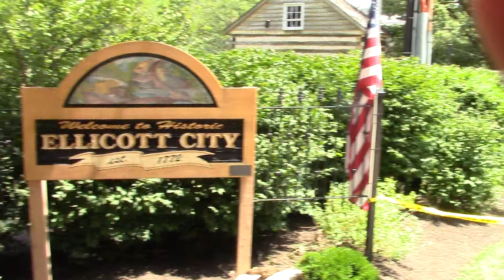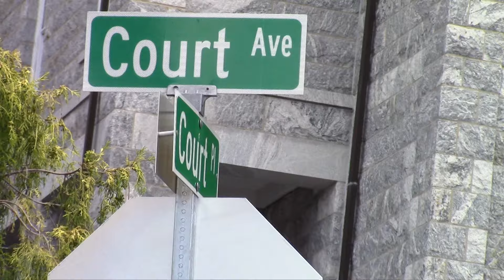Ellicott City Main St Flood Aftermath!!!!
Howard County, Maryland: 2 Confirmed Dead After State of Emergency Declared Due to Flooding
Over six inches of rain have fallen in Ellicott City's historic downtown, leading to evacuation. Howard County officials confirmed Sunday that two people died in the flooding.